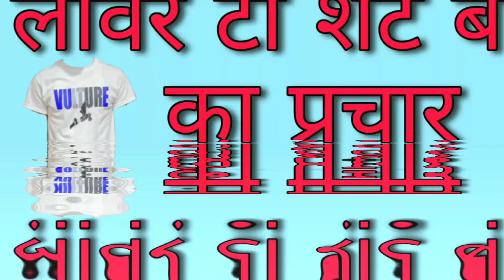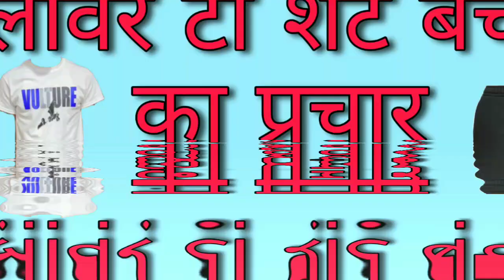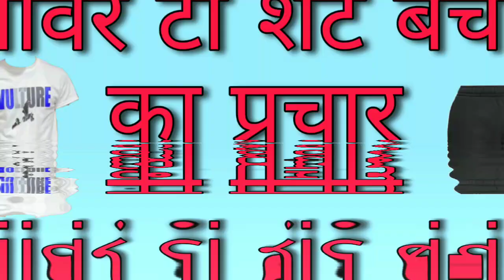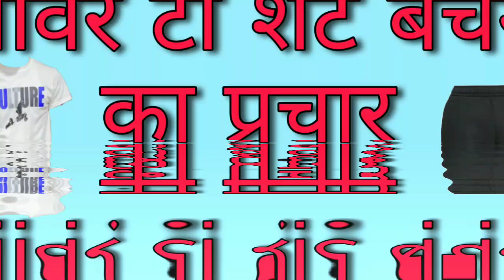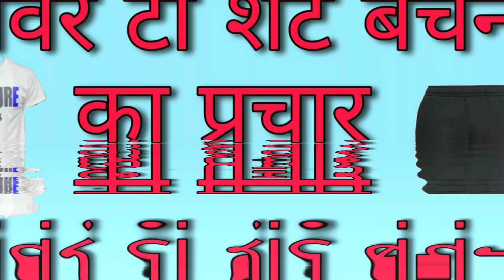लोअर टीशर्ट बेचने का प्रचार !! टी-शर्ट लोबर बेचने की रिकॉर्डिंग। कपड़ा बेचने की रिकॉर्डिंग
1. lower tshirt bhejne ka prachar recording
2. t-shirt bechne ka prachar
3. t shirt bechne ki recording